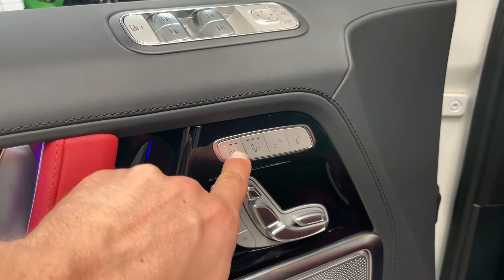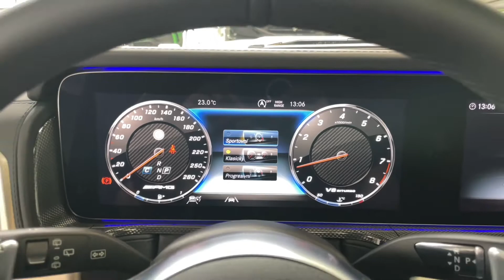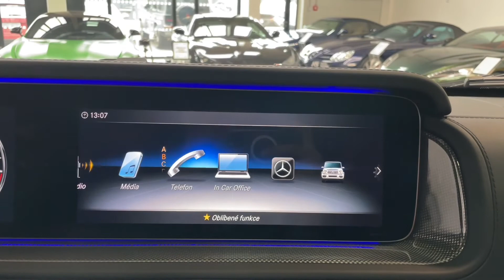Mercedes-Benz Třída G - 63 AMG*4M*NEZ.TOP*TAŽNÉ*MASÁŽ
Výbava: Sada Night, Linie SUPERIOR interiéru, Sportovní mutlifunkční volant, AMG Ovládání na volantu, Ambientní osvětlení, Obložení interiéru - struktura kovu, Uzávěrky difereniálů, AMG Sportovní výfukový systém, AMG Sportovní podvozek s nastavitelnou tuhostí, El. nastavitelná přední sedadla s pamětí (vyhřívaná, ventilovaná, masážní), Zadní vyhřívaná sedadla, Widescreen cockpit, Surround sound system Burmester, MULTIBEAM LED světlomety, Adaptivní tempomat DISTRONIC, Hlídání mrtvého úhlu, As. dopravního značení, Aktivní brzdový asistent, As. sledování bdělosti, Asistent jízdy v pruzích, As. sledování mrtvého úhlu, 360° kamery, Čalounění stropu - mikrovlákno DINAMICA, El. ovládané střešní okno, Příprava pro multimédia na zadních sedadlech, 3-zónová klimatizace.